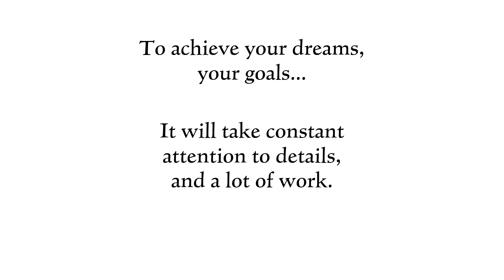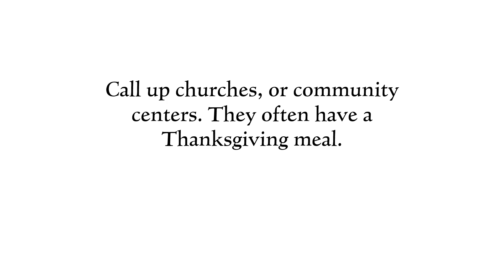AFTER THE HUNTER'S MOON, THANKSGIVING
A few ways to celebrate Thanksgiving.
Plus:
WE HAVE A WINNER in October's contest. New contest ends on November 30th.